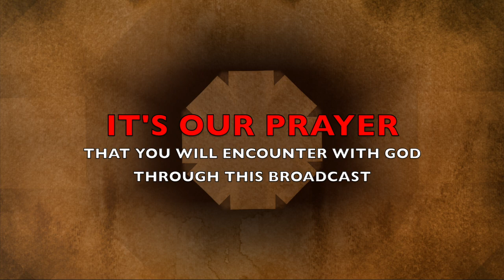The Morning Encounter Eps 104